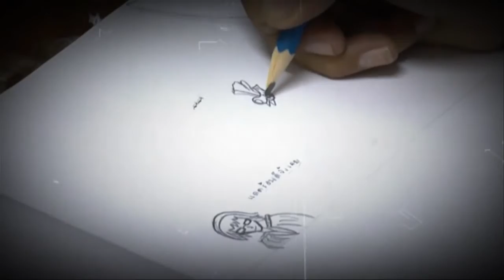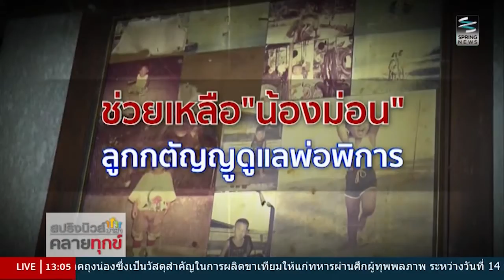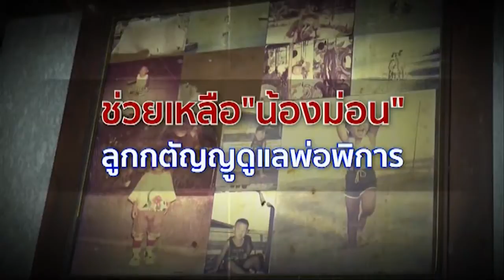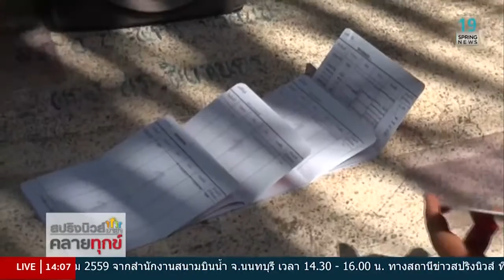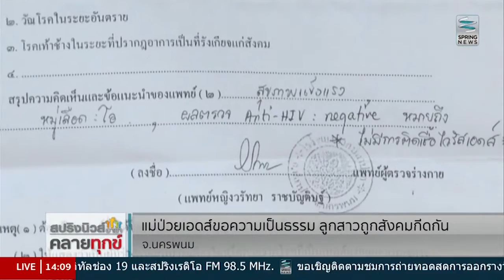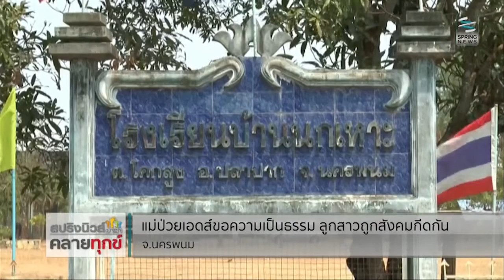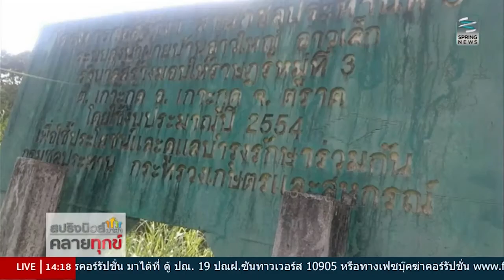สปริงนิวส์อาสาคลายทุกข์ 16/3/59 : "น้องม่อน" ลูกกตัญญูดูแลพ่อพิการ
รายการ สปริงนิวส์อาสาคลายทุกข์ วันพุธที่ 15 มีนาคม 2559 เวลา 13.00 น. ดำเนินรายการโดย อุษณี ธนากรเมธา และ ภัทรพล นิธิวรพล พาท่านผู้ชมติดตามเรื่องราวของเด็กชายวัย 12 ปี จากจังหวัดสมุทรปราการ ผู้ดูแลพ่อซึ่งป่วยอัมพฤกษ์ ที่ขณะนี้กำลังต้องการความช่วยเหลือ เพราะกลางวันต้องไปโรงเรียนและเมื่อเลิกเรียนต้องรีบกลับมาดูแลคุณพ่อ โดยปัจจุบันได้มีหลายหน่วยงานเข้ามาช่วยเหลือ แต่ก็ยังคงไม่เพียงพอเพราะบ้านที่ใช้อาศัยกำลังจะถูกยึด ติดตามรายละเอียดได้ในรายการ

ติดตามรายการ "สปริงนิวส์อาสาคลายทุกข์"
เป็นประจำทุกจันทร์-ศุกร์ เวลา 13:00น. เป็นต้นไป